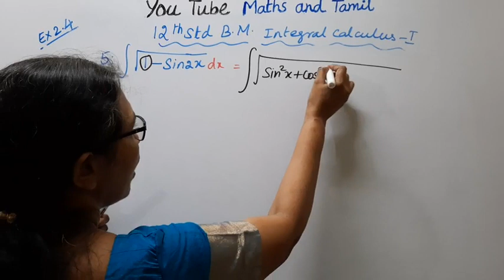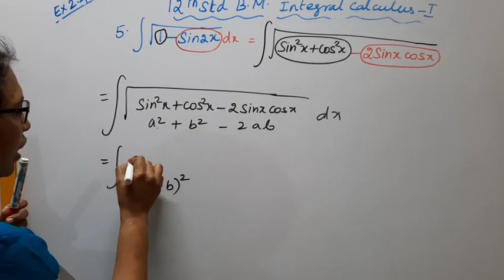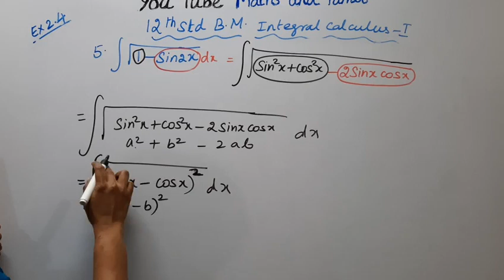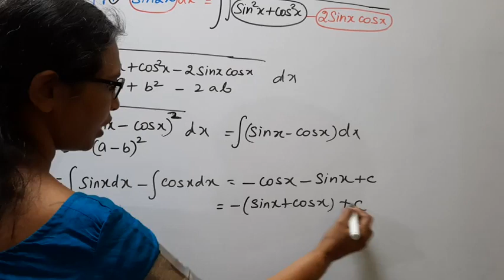.T.N.12th Business Maths Exercise:2.4 Sum - 5 | Integral Calculus - I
.Dear Students,

tn12thbusinessmathsmathsex:2.4-5#tn12thb.m.ex:2.4-5#integralcalculus#mathsandtamil